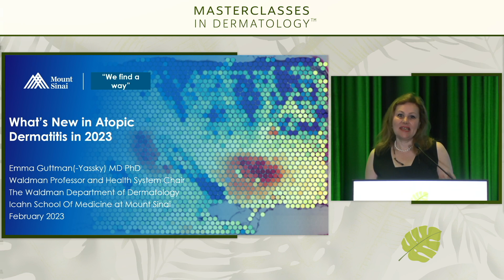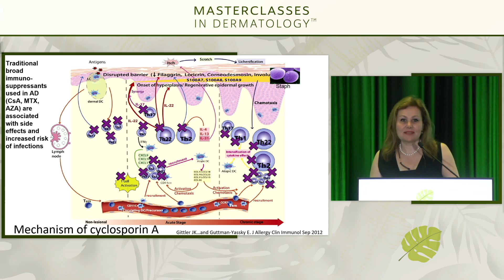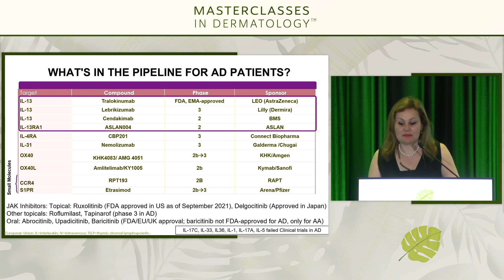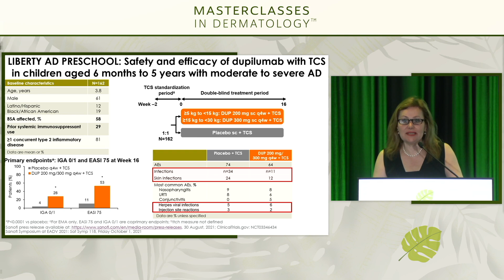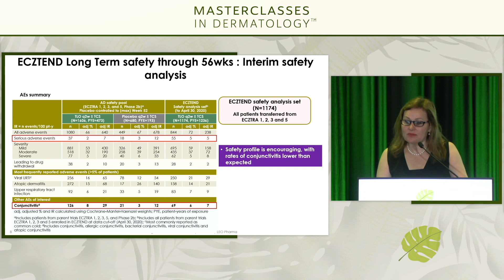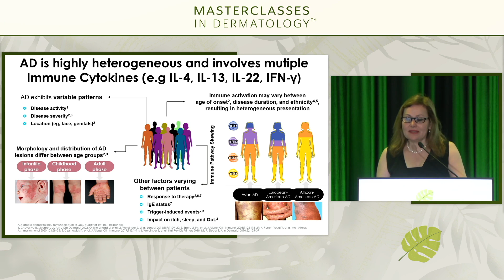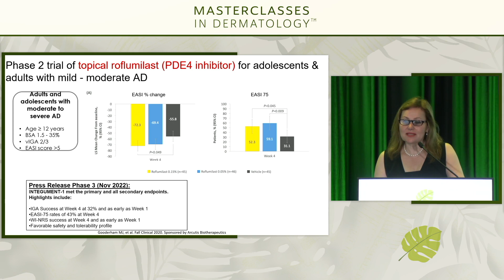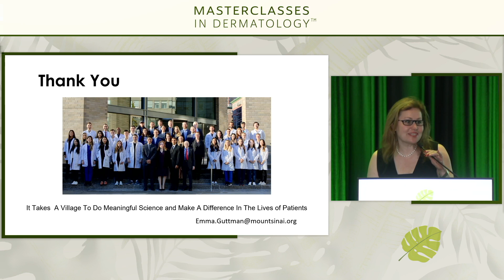Dr. Emma Guttman What's New in Atopic Dermatitis 2023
Dr. Emma Guttman presented on “What’s New in Atopic Dermatitis in 2023” for the annual Masterclasses in Dermatology Conference at The Ritz-Carlton in Sarasota, Florida in February 2023. What’s in the pipeline for atopic dermatitis (AD) patients? Dr. Guttman discusses the efficacy and safety of separate AD clinical trials for Dupilumab, Tralokinumab, Lebrikizumab, and several other potential treatments. In her presentation, Dr. Guttman also reviews the development of less invasive biomarkers in AD, such as tape stripping.